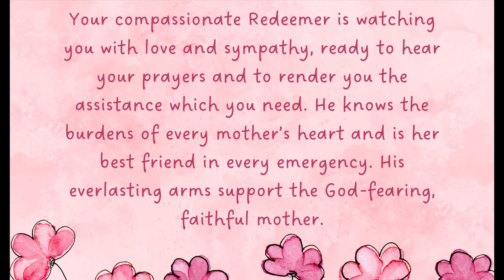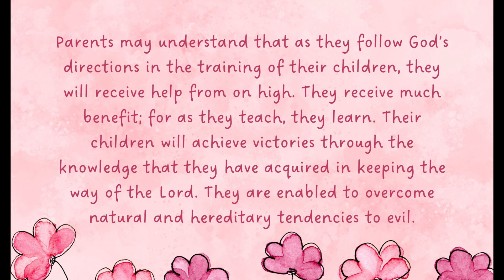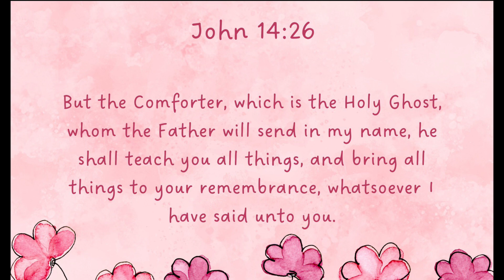Promises Of Divine Guidance | Homemaking Advice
Your Redeemer, filled with love and compassion, sees your every burden and is ready to lift you up. Mothers, in particular, can find solace in knowing that Christ is the truest friend in every emergency. His arms are ever ready to support those who remain faithful to Him, especially in the critical role of raising children.

Encouragement for Parents
Divine Partnership in Parenting:

As you align with God’s instructions, divine wisdom and strength will be given to guide your children toward righteousness.
Your efforts to nurture and discipline in the Lord will be blessed with heavenly help.
Teaching and Learning:

In the act of teaching your children, you too grow in understanding and character. This shared journey strengthens the family bond and deepens spiritual growth.
Victory Over Challenges:

By instilling the ways of the Lord, you equip your children to rise above natural and inherited struggles. God's guidance empowers both you and your children to overcome.

Verse of Encouragement
John 14:26
"But the Comforter, which is the Holy Ghost, whom the Father will send in my name, he shall teach you all things, and bring all things to your remembrance, whatsoever I have said unto you."

The Holy Spirit is your divine guide, providing wisdom and strength as you navigate life’s challenges, especially in your role as a parent. Trust in His promises, and know that you are never alone in this sacred duty.